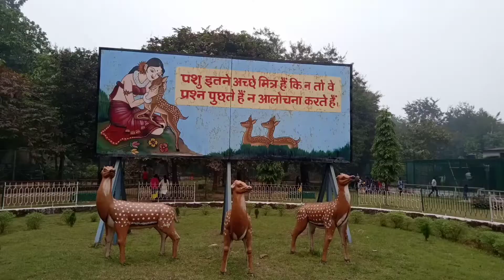Bokaro Zoo New Video 25 Dec 2019 | Bokaro steel city Zoo | Full Video |Jharkhand 😍